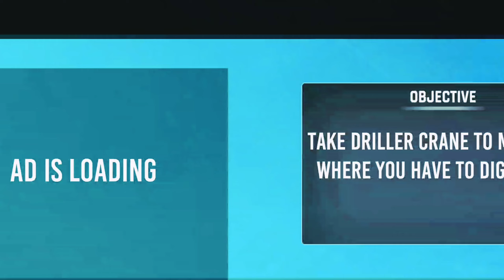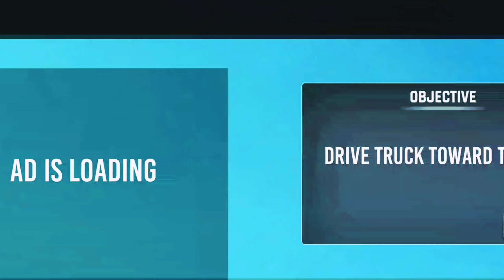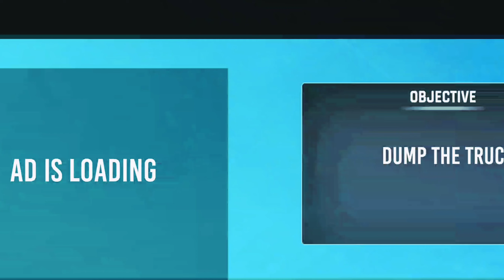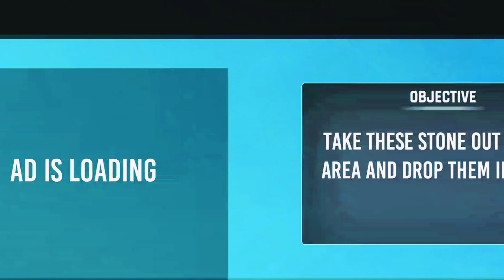Snow Excavator Construction 3d - Android Gameplay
Snow excavator construction game is our most popular game among all megapolis new snow plow games. You have to play different roles in this heavy excavator game. Handle all the situations as crane operator, a loader and a dump truck driver. Take the control of heavy construction machinery in this bridge construction game and complete snow roads cleaning mission. City Construction Games Simulator is full of fun and exciting Story-lines of different city builder games and snow plow games. Enjoy hill climbing scenes and heavy truck driving in off road excavator game. This grand construction simulator game is our offline game with great blend of offroad excavator games and megapolis truck simulation games 3d.

Heavy Excavator Simulator Game - The most thrilling game for construction games audience

Snow excavator construction games have never been so much fun before this city builder sim. In our Bridge Construction Game you will experience the real driving fun. Heavy excavator crane simulator is the ultimate free mobile game. In this new snow roads cleaning game your mission is to operate heavy machines in mountains and drive the garbage loader to carry mud and stones from one place to another. This new city construction game is the mixture of snow games and offroad truck games. Come and download our Excavator Simulator Game for free.

Exclusive Features of Snow Off-road City construction Simulator 3D

• Optional Performance Settings
• Graphics Control Settings
• Basic and Advanced Driving Controls (Gyro, Tilt, Arrows)
• Voice Acting: Sfx/Music/Songs
• Photo Mode: In-Game Scene Capturing
• Multi-Touch Controls
• Re-playable Stages/Missions
• Interactive Tutorial
• Location-Based Levels